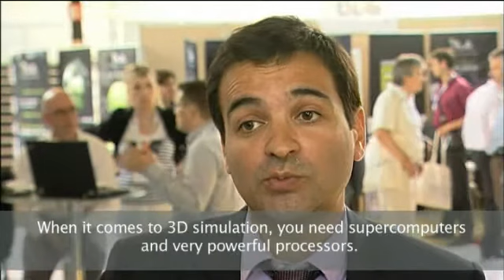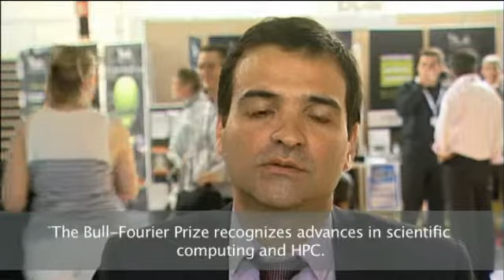Julien Bohbot, IFP Energies Nouvelles: Bull-Joseph Fourier Prize Winner 2011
Julien Bohbot won the 2011 Prize for his work on the parallelization of applications used to simulate combustion in automotive engines. His work opens up new possibilities for significant progress in reducing harmful emissions.